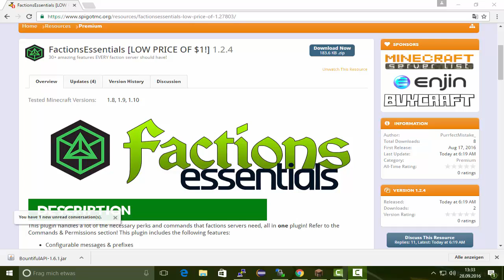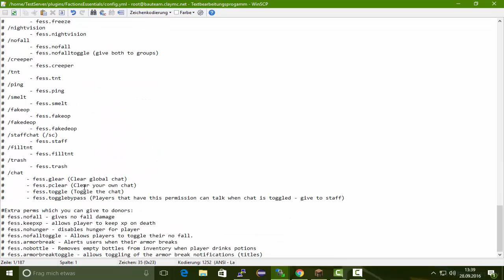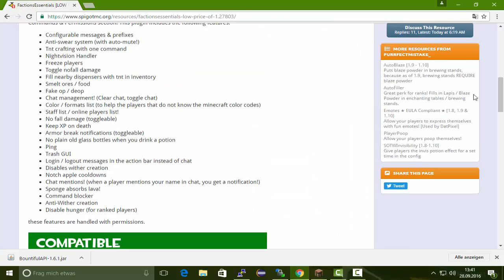FACTIONS PLUGIN! | Plugin vorstellung | GERMAN | #004